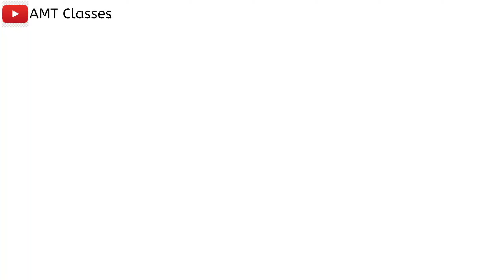आज के बच्चे हिंदी-English पढ़ने लिखने में कमज़ोर क्यों रह जाते हैं/ Guidance Video With Aditya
आज के बच्चे हिंदी-English में कमज़ोर क्यों रह जातें हैं।
Guidence Video With Aditya

हिंदी मात्राएँ सीखें With AMT Classes